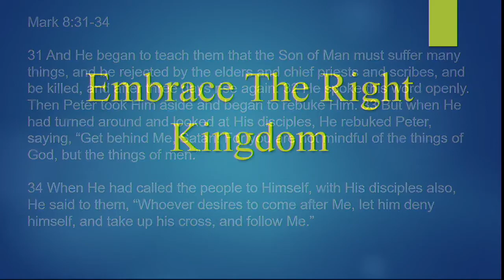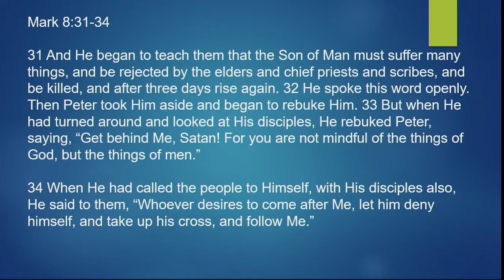Embrace The Right Kingdom 3 01 2020 2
Baptized Pentecostal Church